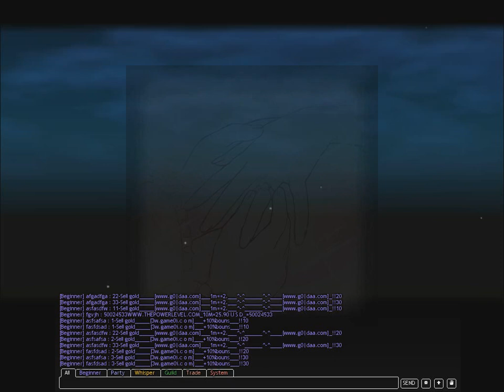Mabinogi Keturos getting married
Mabinogi friends of mine getting marred. my 1st vid so its not that great. music is not mine